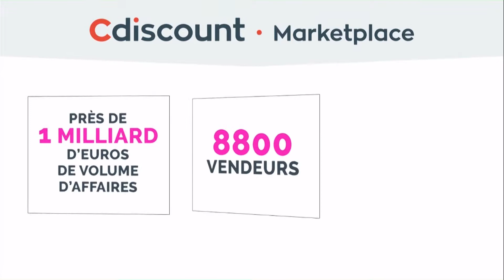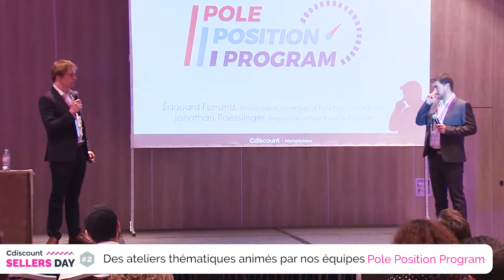Cdiscount Marketplace Sellers Day 2017 – Paris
La seconde édition du Cdiscount Sellers Day s’est tenue le 7 avril 2017 à Paris, une nouvelle occasion de réunir de nombreux marchands et d’échanger avec les équipes Cdiscount mais aussi avec nos partenaires.